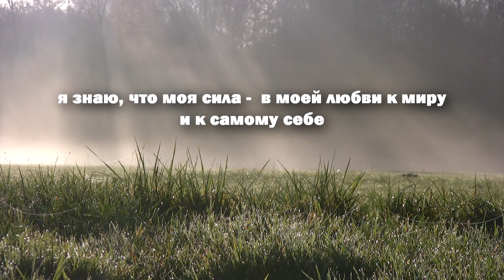СКАЖИ ЭТО СЕБЕ ПЕРЕД ЗЕРКАЛОМ! Утренние аффирмации [уверенность в себе и мотивация на каждый день]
Лучшие аффирмации  на каждый день для поднятия самооценки! ВСЕГО 3,5 МИНУТЫ ЕЖЕДНЕВНО - И ВАША ЖИЗНЬ НАЧНЕТ МЕНЯТЬСЯ К ЛУЧШЕМУ! Аффирмации перед зеркалом - возможность взглянуть себе в глаза во время практики,  усиливая эффект в несколько раз! Проявите любовь к себе и внимание, и пусть эта мощная мотивация станет вашей ежедневной наградой себе КАЖДОЕ УТРО!

омммм!
Я - Лина Семина, сертифицированный учитель по направлениям Инь йога, Виньяса Флоу и медитации, практикую уже более 10 лет.
На моем канале вы всегда найдете вдохновение и практики осознанности на каждый день: аффирмации, медитации, Инь йога, растяжка, женские практики любви к себе, ритуалы ухода за собой, обзоры натуральной косметики, расхламление, этичное осознанное потребление и многое другое!

Буду рада стать вашим проводником в мир йоги, медитации и осознанности!